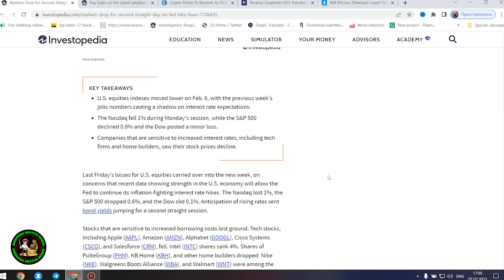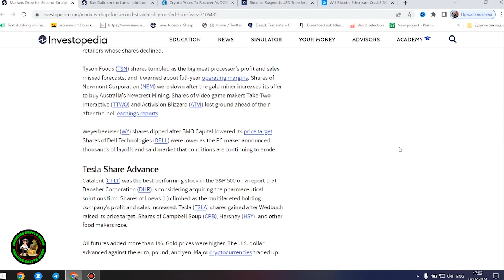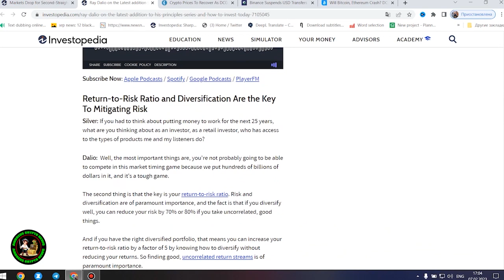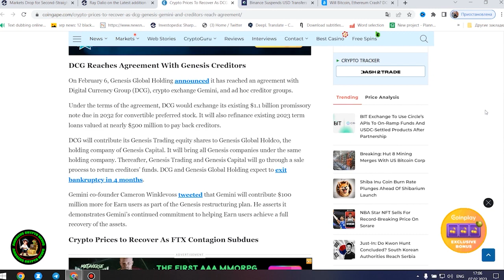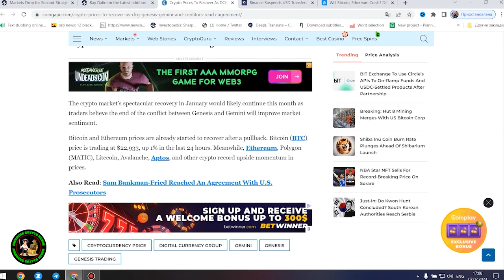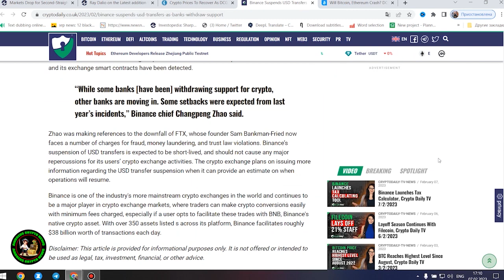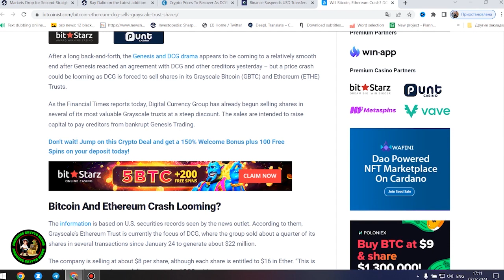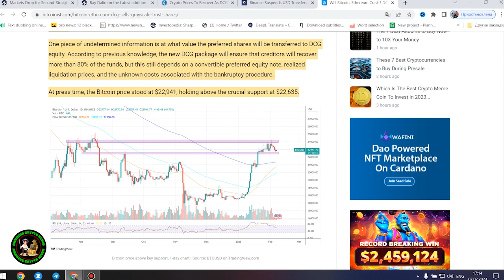XRP IN FOCUS: CRYPTOCURRENCY GAME CHANGER - LATEST DEVELOPMENTS!